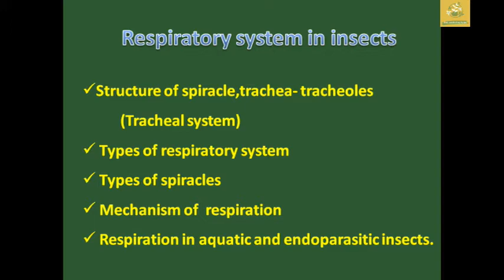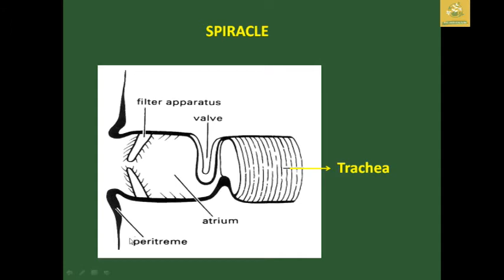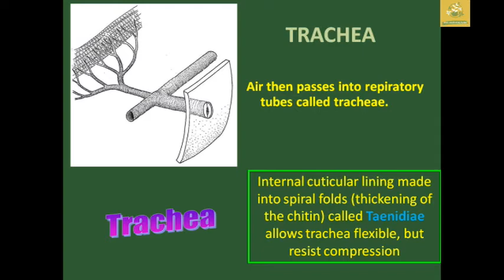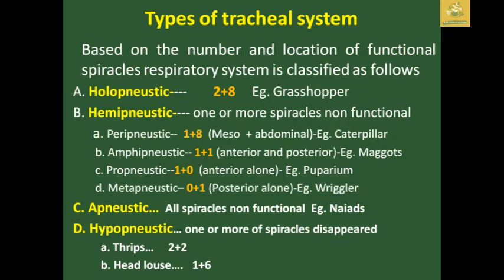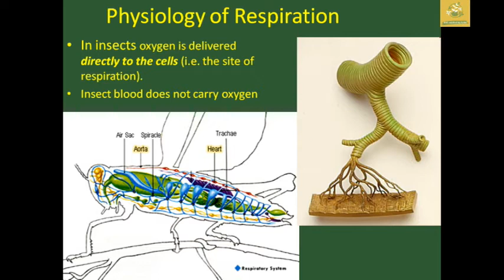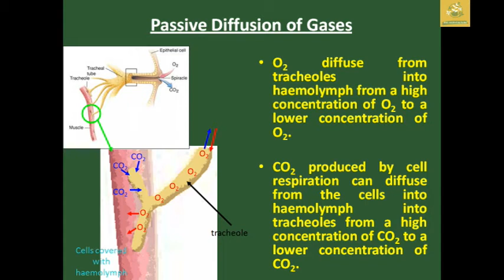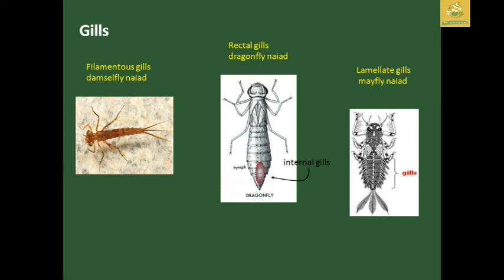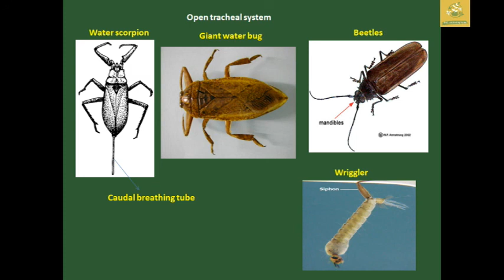Respiratory system in insects in Tamil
Make your Doudts cleared in the Instgram Channel..